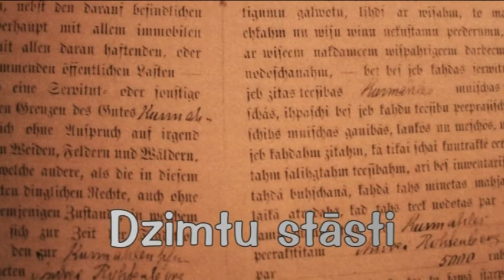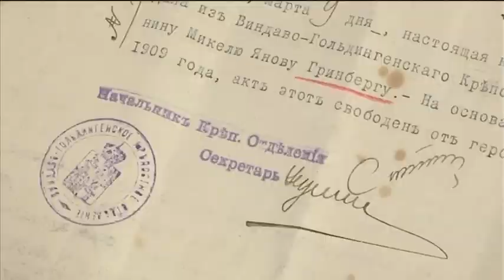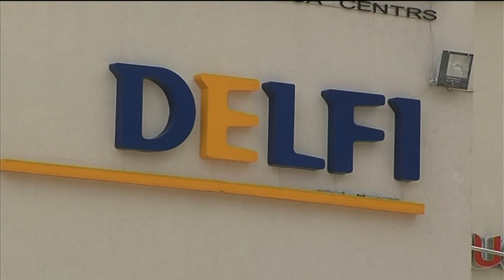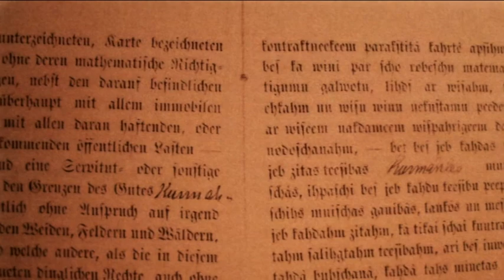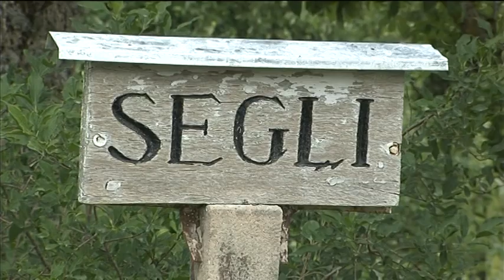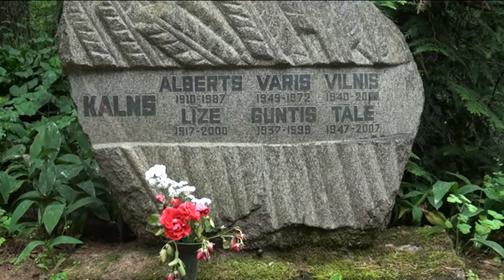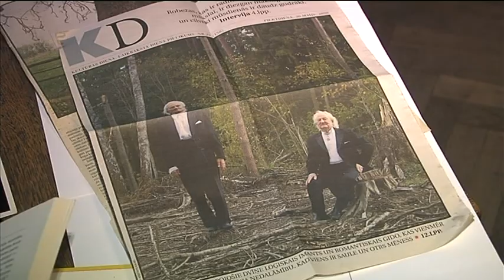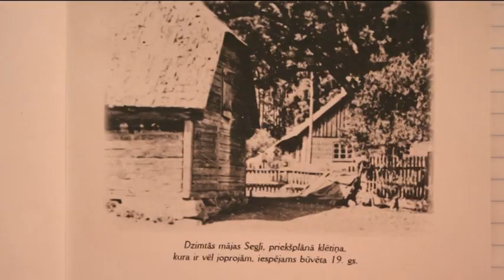Skrundas TV: Piezīmes uz albuma lapām (29.01.2013.)